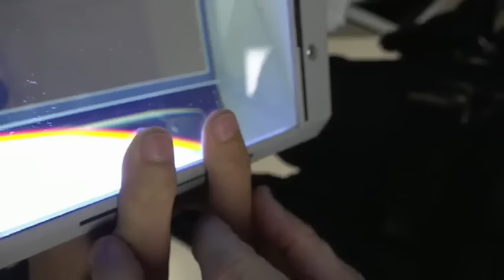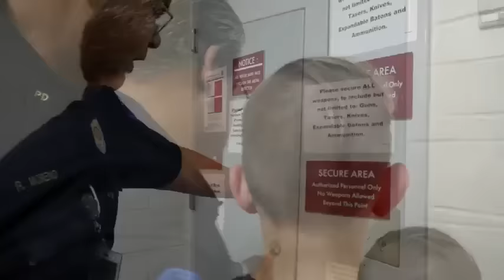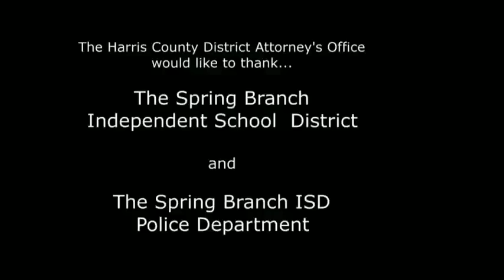When a School Calls the Police on a Student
This video — presented by the Harris County, Texas, District Attorney's Office  — shows what happens when a school decides to call the police to have a student arrested. The video is used to help train officers and other adults about the trauma of being arrested at school.